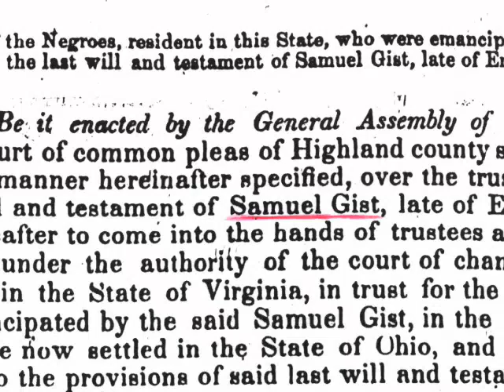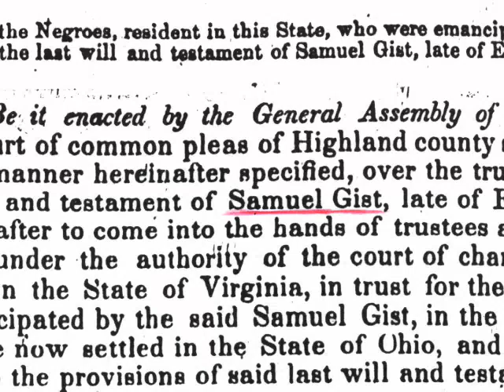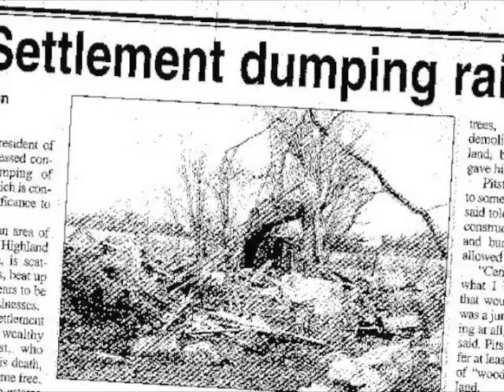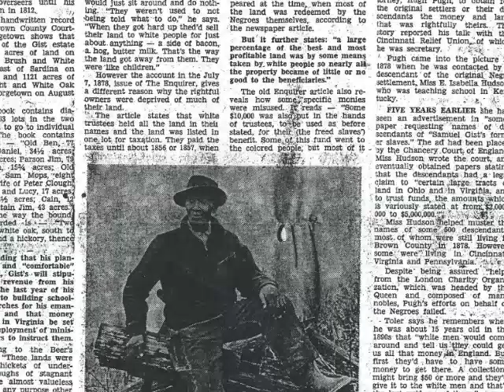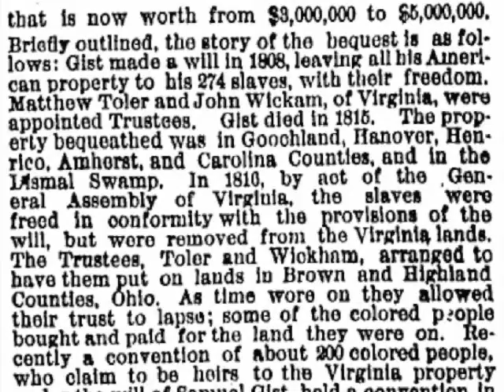The Gist Settlement Narrative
To learn more read EBook Free, THE GIST OF FREEDOM IS FAITH @ Google books! The Gist Settlements, Samuel Gist, a wealthy Englishman, made his fortune in America. He started out as an indentured servant. Mr. Gist established the Gist Settlements in 1810 near Ripley Ohio. The catalyst for his action was a desire to free slaves from his estranged daughter, Mary Anderson, an heiress and wealthy Virginia planter. The legal war culminated when Mr. Gist threatened, in his will, to bequeath Mary a mere shilling if she did not honor his wishes and emancipate her slaves. In addition to emancipation, Gist stipulated that settlements include churches and schools. He ordered that each slave be given a plot of land. His will was met with political resistance which prompted Samuel Gist to wage the most publicized legal war against slavery prior to Lincoln's Emancipation Proclamation. In 1804 Gist hired the most learnt dream team of his day, which was led by William Wickham, (known for representing Aaron Burr, Alexander Hamilton's murderer). Executing Samuel Gist's will, Wickham purchased over 2000 acres of land in Brown and Highland Counties. At the time, this represented the largest recorded transaction dedicated to slave emancipation. The Gist Settlements proved vital in the development and operation of the Underground Railroad. This large haven for free African Americans attracted fugitives seeking temporary asylum on their journey to freedom. This is truly a classic American story; A hollywood classical.  Musical selection: Nina Simone
TrulyAjoY.com
GistOfFreedom.com

Find out more about collaborations of the faithful: read The Gist of Freedom is Still Faith.